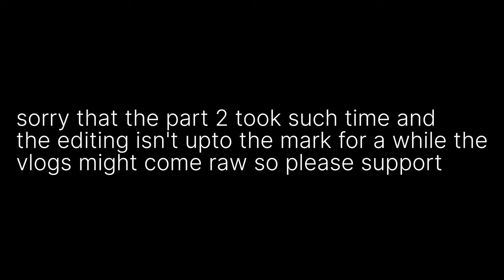Sunday Offroad Ride| Part-2| Ft.@riderboynoni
Hope you liked the video😊. I do read comments and respond to them. Response might get delayed sometimes in comments for urgency you can message on Insta.

Set Up
Helmet : Stealbird SBH-17 robot

Camera : SJ Cam Air 8

Socials